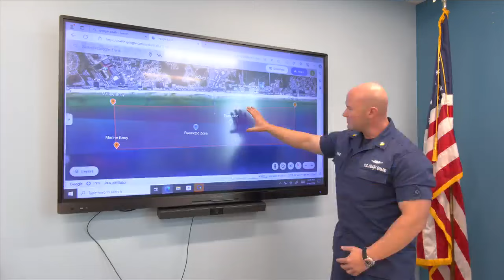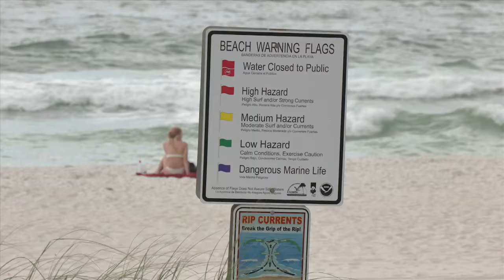U.S. Coast Guard sets water safety rules for Tyndall air show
The Gulf Coast Salute Air Show will be centered at the Russell Fields City Pier on Panama City Beach and take place over the Gulf. That poses some extra safety issues for local law enforcement and the U.S. Coast Guard.